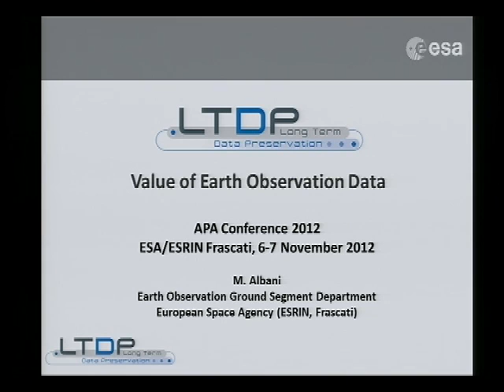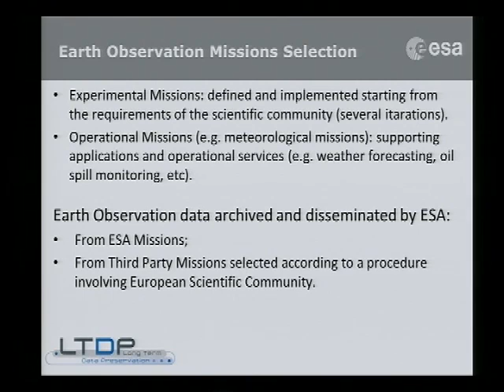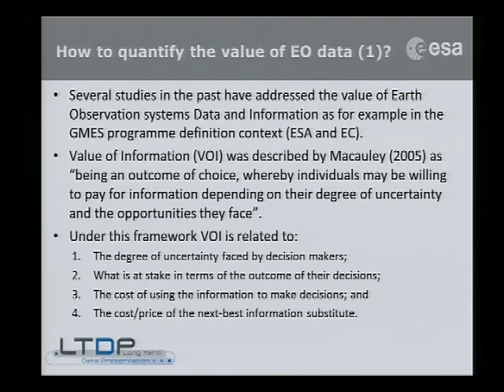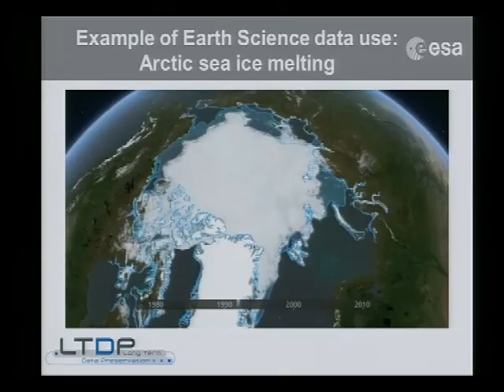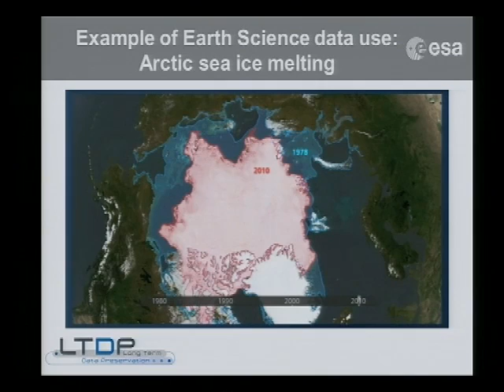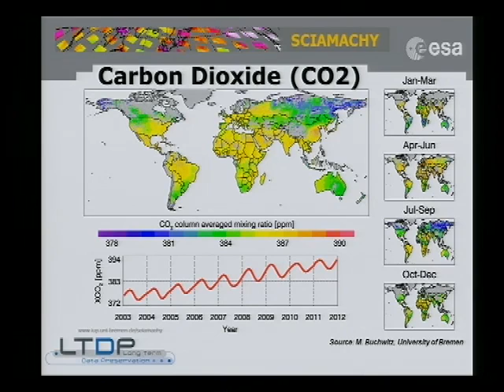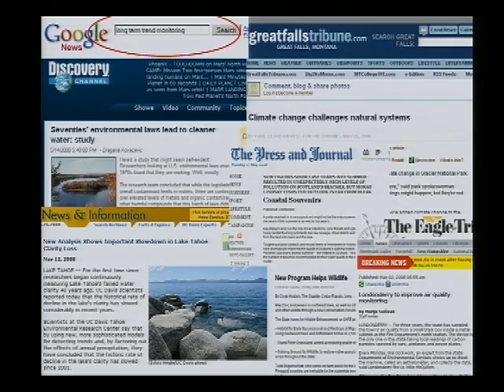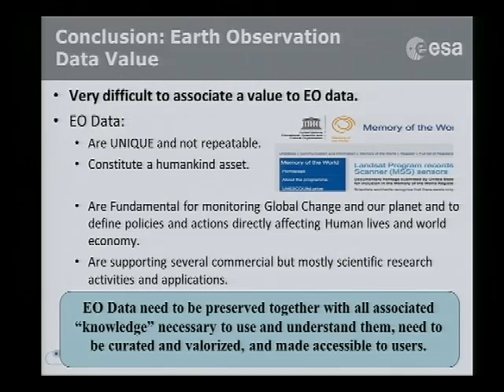APA2012 Conference session 09 - Mirko Albani